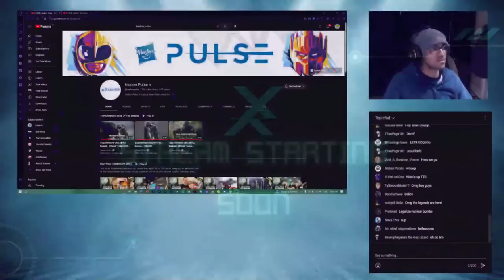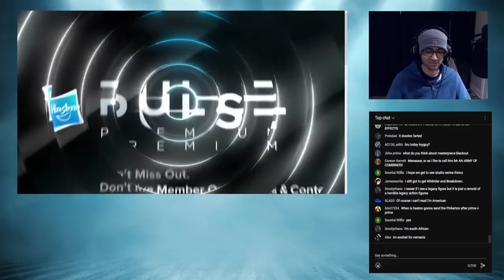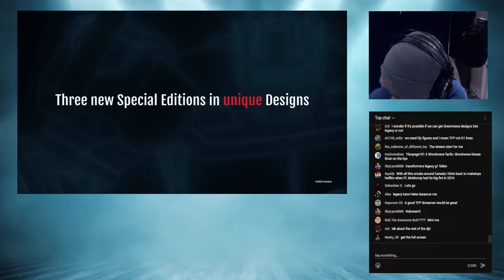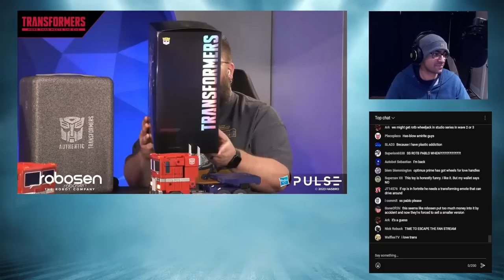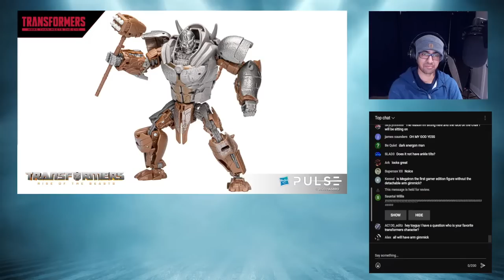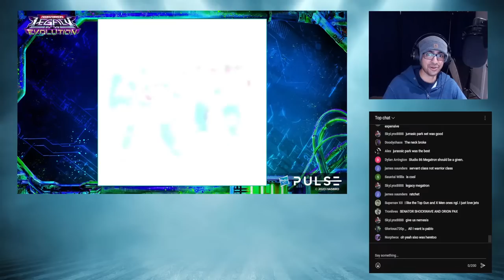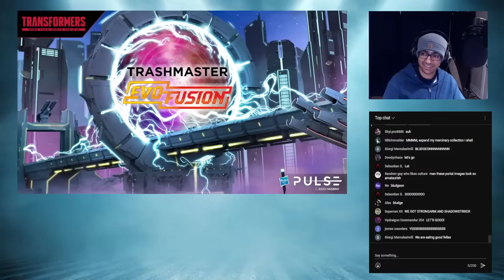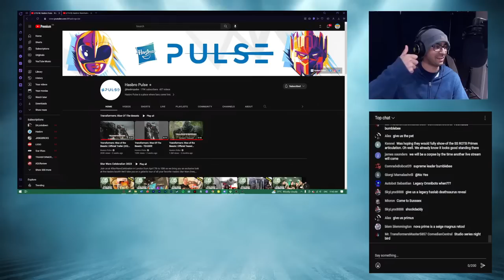Generations and Robots!! | Hasbro Fan First May 16 2023